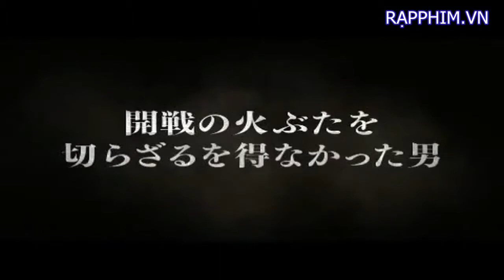'Admiral Yamamoto' trailer